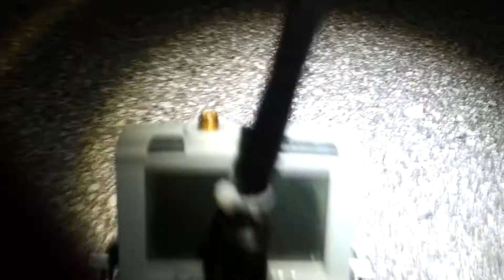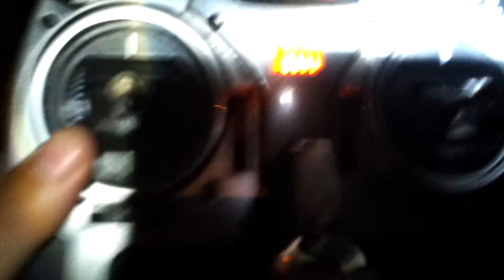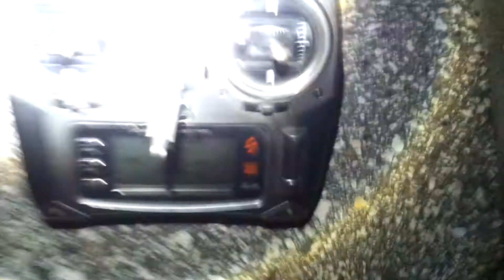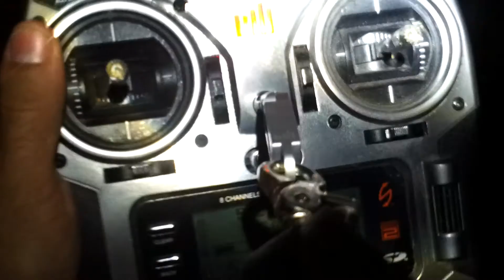witespy quad naza gps add-on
testing day or night